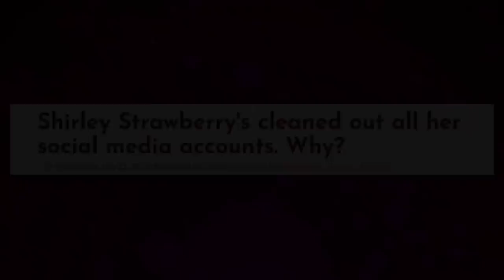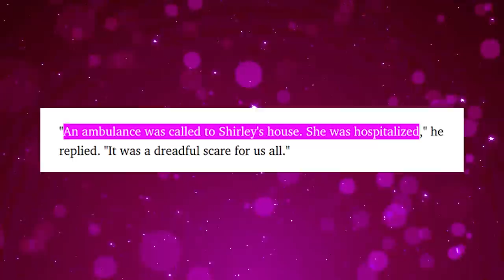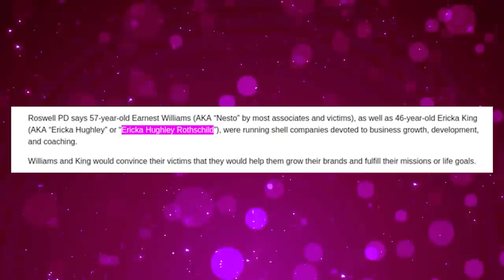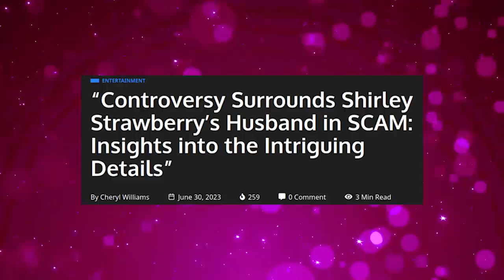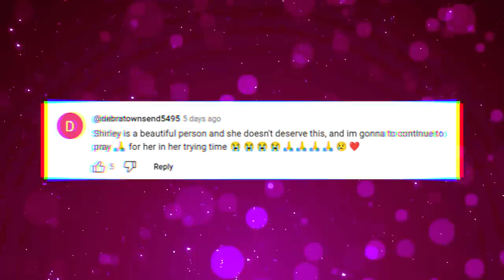5 MINUTES AGO: Shirley Strawberry HOSPITALIZED Amidst Horrifying Events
5 MINUTES AGO: Shirley Strawberry HOSPITALIZED Amidst Horrifying Events

Reports are flooding in that Shirley Strawberry, in the wake of an unfathomable scandal and the sting of public criticism, has faced such despair that she reportedly attempted to harm herself!

Also we talk about the steve harvey morning show, the steve harvey show, steve harvey shirley strawberry, steveharvey, earnest williams, shirley strawberry's husband, ernesto williams and shirley strawberry, strawberry letter shirley husband, strawberry letter shirley strawberry, shirley strawberry standing by exposed husband with shocking charges!

1. The videos have no negative impact on the original works.
3. The videos are transformative in nature.
4. We use only the audio component and tiny pieces of video footage, only if it's necessary.